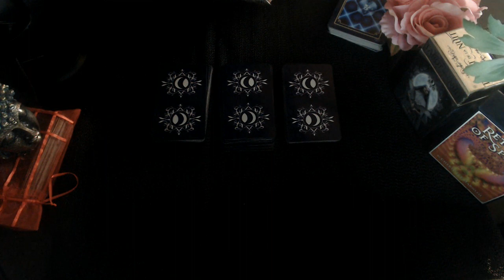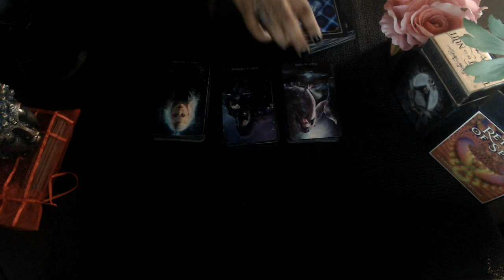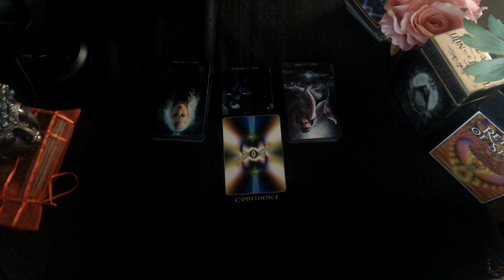CANCER MID JULY LOVE 2020 "Don't Play Into The BS"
3 Card Reading
30 Min Reading
1 Hr Reading